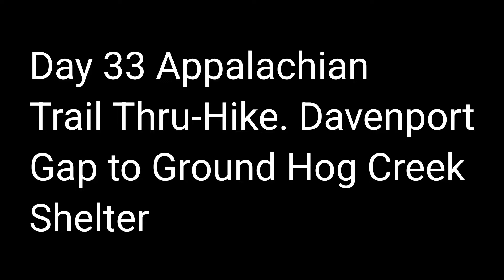Day 33 Appalachian Trail Thru-Hike. Davenport Gap to Ground Hog Creek Shelter.